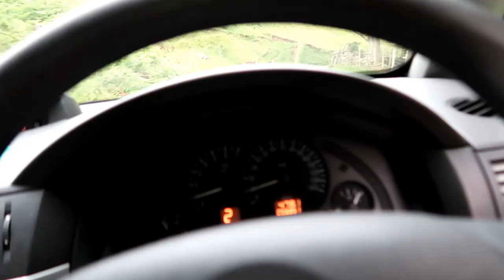Paragliding in the mist- North Wales // VLOG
Paragliding in the mist on a 25 year old paraglider.

↟ Filming Gear ↟
Camera: Canon G7X Mark II
Editing Software: Video Pad Professional